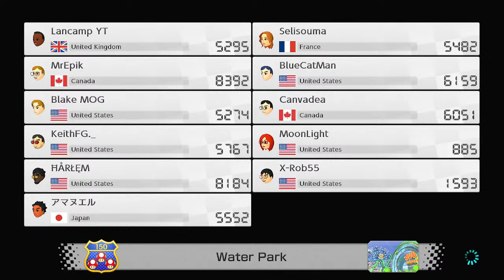Live rn Mario Kart 8 Deluxe